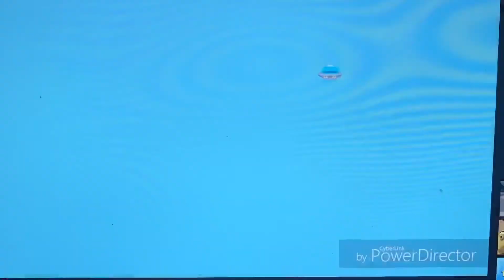Po in monsterland